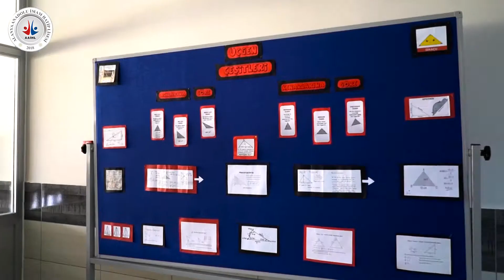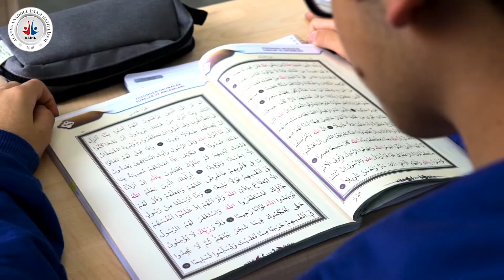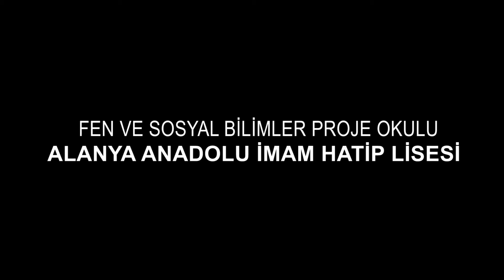ALANYA ANADOLU İMAM HATİP LİSESİ